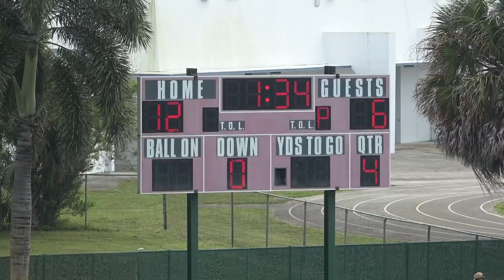6U 2021 - AYFL Championship Tamarac Cougars vs Pompano Eagles.